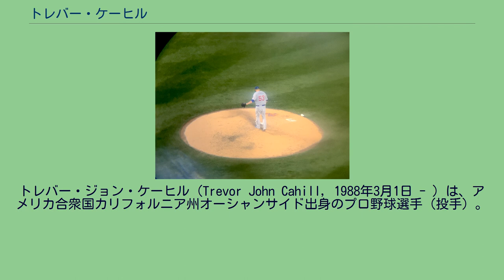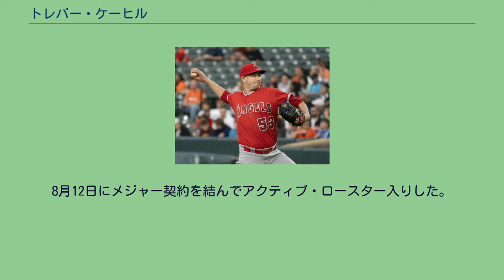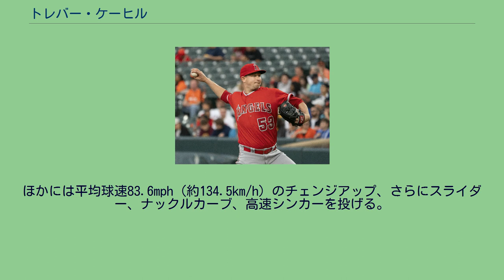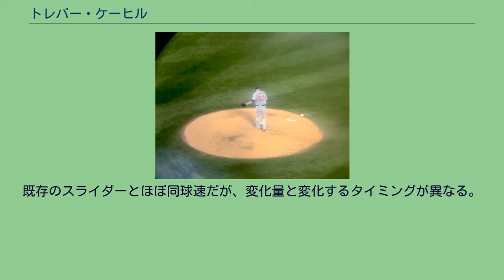トレバー・ケーヒル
トレバー・ジョン・ケーヒル（Trevor John Cahill, 1988年3月1日 - ）は、アメリカ合衆国カリフォルニア州オーシャンサイド出身のプロ野球選手（投手）。
右投右打。
オークランド・アスレチックス時代 （2011年6月7日） 2006年のMLBドラフト2巡目（全体66位）でオークランド・アスレチックスから指名され、プロ入り。
2007年にA級ケーンカウンティ・クーガーズで11勝4敗、防御率2.73を記録し、球団傘下の最優秀投手に選出された。
2008年はオールスターフューチャーズゲームに選出された。
シーズン中の8月に開催された北京オリンピックの野球アメリカ合衆国代表に選出され、銅メダルを獲得。
マイナーでは同年、A+級ストックトン・ポーツとAA級ミッドランド・ロックハウンズの2球団合計で11勝5敗・防御率2.61を記録し、球団傘下の最優秀投手に選出された。
2009年は先発ローテーション2番手としてメジャーで開幕を迎え、4月7日のロサンゼルス・エンゼルス戦でメジャーデビュー。
32試合に先発し、10勝13敗、防御率4.63でメジャー1年目を終えた。
2010年はチーム最多の18勝、防御率はリーグ5位の2.97と大ブレイク。
オールスターにも初めて選ばれ、アスレチックスのエースに成長した。
2011年は開幕投手を任され、4月11日に2015年まで5年総額3050万ドル（2016年と2017年のオプションも含めると7年総額5700万ドル）で契約を延長した。
2011年12月9日にライアン・クック、コリン・カウギル、ジャロッド・パーカーとのトレードで、クレイグ・ブレスロウと共にアリゾナ・ダイヤモンドバックスへ移籍した。
2015年4月2日にジョシュ・エランダーとのトレードで、アトランタ・ブレーブスへ移籍した。
しかし15試合の登板で防御率7.52を喫して6月11日にDFAとなり、19日にFAとなった。
2015年6月30日にロサンゼルス・ドジャースとマイナー契約を結んだ。
8月14日に契約破棄条項を行使してFAとなった。
シカゴ・カブス時代 （2015年10月17日） 2015年8月18日にシカゴ・カブスとマイナー契約を結んだ。
9月1日にメジャー契約となり、アクティブ・ロースター入りした。
カブスでは、かつてのバッテリー相手であるミゲル・モンテロが在籍する事もあり、投球内容が飛躍的に向上。
11試合にリリーフ登板して、防御率2.12、1勝0敗、WHIP0.77・17.0イニングで22奪三振という、圧巻の成績をマークした。
この移籍後の好投が効いて、通年では26試合の登板（うち3試合で先発登板）で防御率5.40、1勝3敗、WHIP1.39という成績にとどまった。
11月2日にFAとなったが、12月14日にカブスと1年の再契約を結んだ。
2016年11月3日にFAとなった。
2017年1月20日にサンディエゴ・パドレスと1年175万ドルで契約を結んだ。
2017年7月24日にトラビス・ウッド、マット・ストラム、エステウリー・ルイーズ、金銭とのトレードで、ライアン・バクター、ブランドン・マウラーと共にカンザスシティ・ロイヤルズへ移籍した。
2018年3月19日にアスレチックスと1年150万ドルで契約を結んだ。
同年は21試合登板（先発20試合）で7勝4敗、防御率3.76を記録した。
2018年12月20日にエンゼルスと1年900万ドル+出来高150万ドルで契約を結んだ。
2019年オフの10月31日にFAとなった。
2020年2月11日にサンフランシスコ・ジャイアンツとマイナー契約を結んでスプリングトレーニングに招待選手として参加することになったと報じられ、26日に正式公示された。
8月12日にメジャー契約を結んでアクティブ・ロースター入りした。
2021年3月12日にピッツバーグ・パイレーツと150万ドルの単年契約を結んだ。
平均球速91.9mph（約1...